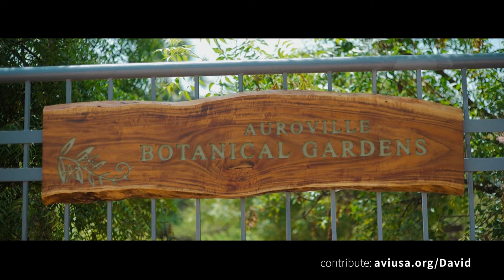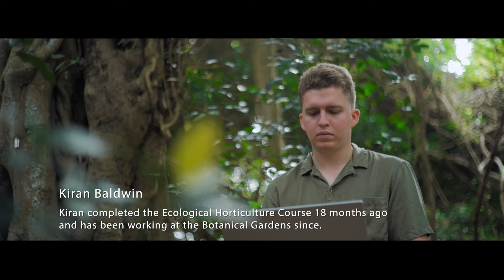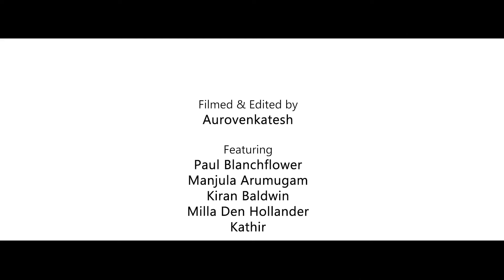The David Nagel Scholarship at the Auroville Botanical Gardens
A scholarship to continue David Nagel's legacy in ecological study and work at the Auroville Botanical Gardens.